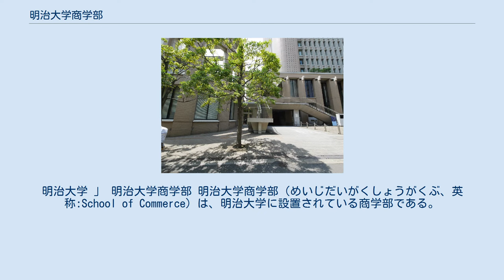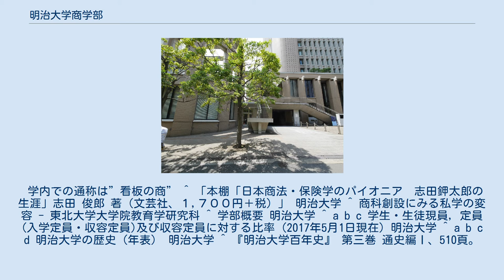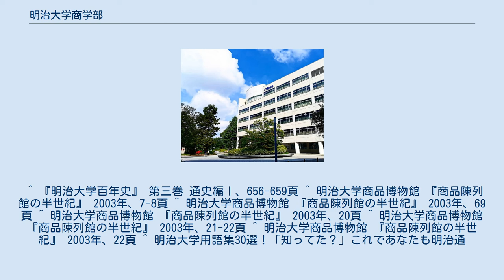明治大学商学部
明治大学 」 明治大学商学部 明治大学商学部（めいじだいがくしょうがくぶ、英称:School of Commerce）は、明治大学に設置されている商学部である。
私学初の商学部として設立された伝統を誇り「明治の商科」として事実上明治大学の看板学部である。
 明治大学商学部は、志田鉀太郎、關一、佐野善作、村瀬春雄など東京高商（現一橋大学）の教員らが参画し、1904年に私学初の商学部として設置された。
少人数教育を重視しており、学科は商学科1学科で、商学の広い分野を学ぶことができるようになっている。
 学内での通称は”看板の商” ^ 「本棚「日本商法・保険学のパイオニア　志田鉀太郎の生涯」志田 俊郎 著（文芸社、１,７００円＋税）」 明治大学 ^ 商科創設にみる私学の変容 - 東北大学大学院教育学研究科 ^ 学部概要 明治大学 ^ a b c 学生・生徒現員，定員(入学定員・収容定員)及び収容定員に対する比率 (2017年5月1日現在) 明治大学 ^ a b c d 明治大学の歴史（年表） 明治大学 ^ 『明治大学百年史』 第三巻 通史編Ⅰ、510頁。
 ^ 『明治大学百年史』 第三巻 通史編Ⅰ、656-659頁 ^ 明治大学商品博物館 『商品陳列館の半世紀』 2003年、7-8頁 ^ 明治大学商品博物館 『商品陳列館の半世紀』 2003年、69頁 ^ 明治大学商品博物館 『商品陳列館の半世紀』 2003年、20頁 ^ 明治大学商品博物館 『商品陳列館の半世紀』 2003年、21-22頁 ^ 明治大学商品博物館 『商品陳列館の半世紀』 2003年、22頁 ^ 明治大学用語集30選！「知ってた？」これであなたも明治通